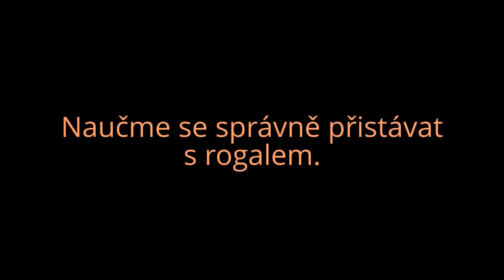Hang gliding landing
Video k chystanému kurzu správného přistávání s rogalem, 2013. Více se dovíte na